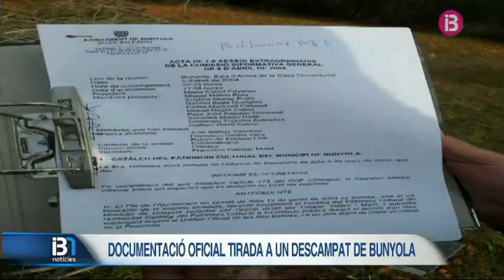RESUM MIGDIA 25-02-2016